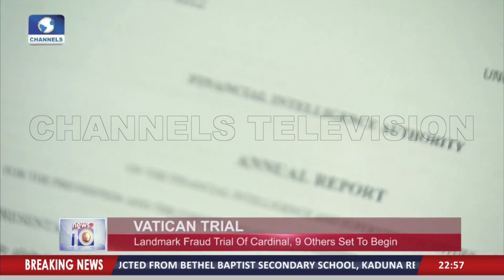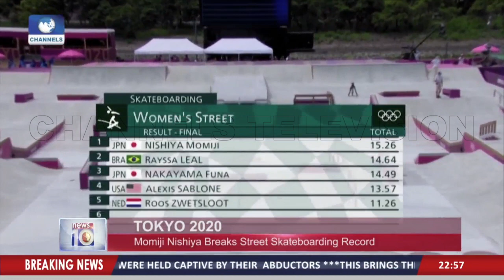Around The World In 5 | 27/07/2021